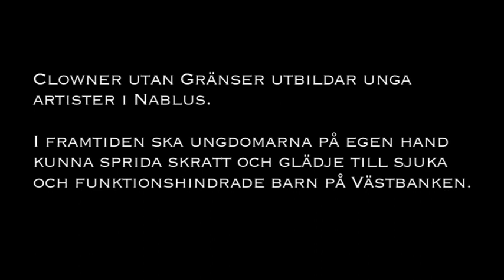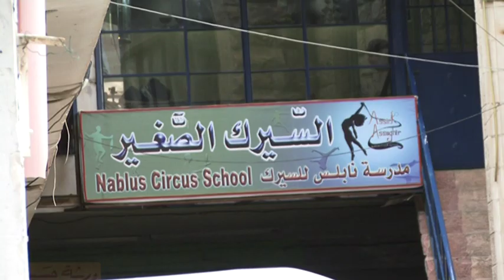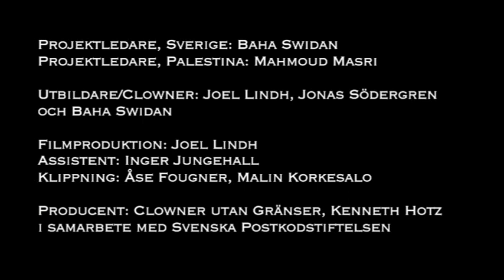Clowning in Nablus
this is a film taking place in the Nablus area, Palestine.
The clowns are Joel Lindh, Baha Swidan and Jonas Södergren. The toured in hospitals and center for children with disabilities. They also gave a 10 days workshop for Nablus cirkus school. The project is a coopreation between Clowns without borders / Sweden and Assirk Assaghir in Nablus. It was funded by the Swedish postcodelottery assosiation.